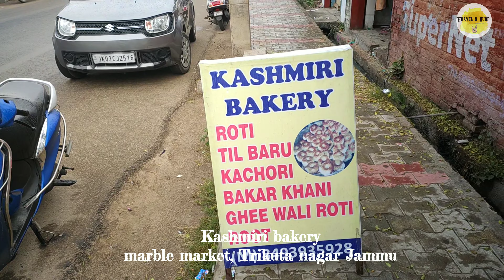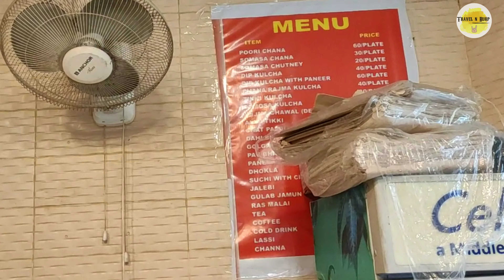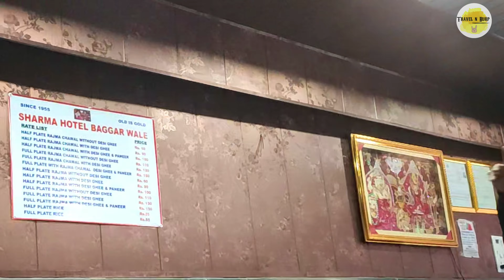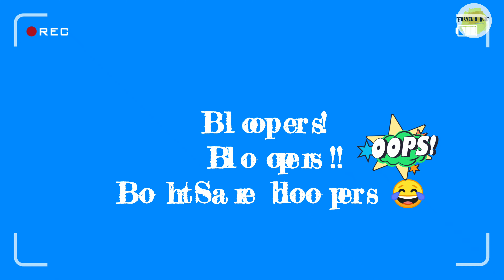Jammu ka Zayaka with Jammu food bloggers|Jammu bakery Rajma chawal & much more|Jammu Food tour Ep. 5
Hi guys ! My name is Surya Slathia and hail from a beautiful place "Jammu".
I love traveling & eating new cuisines whether it is local food or any newly opened food outlet.
I am traveling since 2016 and year by year I realized I found more happiness, peace & contentment in travelling, meeting new people, eating local food, traveling through a local bus. everything. In all this I found my home! The Mighty Himalayas 🙏.
And I want you people not only to view videos while sitting at home but to join me in my adventurous journey of Travel & Food.